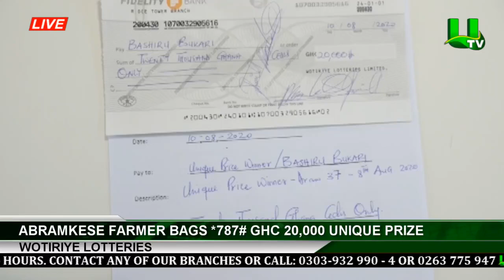Wotiriye Lotteries: Abramkese Farmer Bags *787# Ghc 20,000 Unique Prize